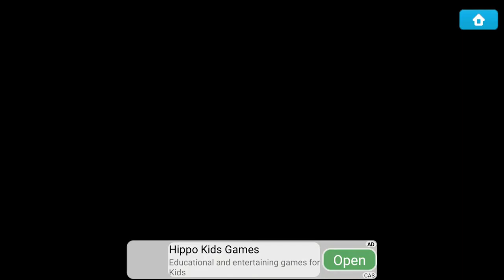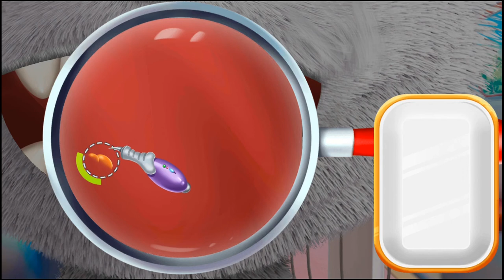Masha and the Bear: Free Dentist Games for Kids Gameplay Walkthrough (Android,iOS) - Part 1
💥💥💥Yippee!! New children's educational games for kids!
Free dentist games for kids, where Masha and the Bear will treat bad teeth with other animals!

💊Fascinating dentistry with characters of the favorite Masha and the Bear cartoon. These are real educational games for kids, where we will clean teeth of the favorite cartoon characters!

👀Have you been looking for family games for toddlers about pet doctor for a long time? Never before has dental care been so interesting! New animal dental games for girls - this is a real animal doctor simulator!
New fun games for boys in the Masha’s world is here. We play as doctors and treat bad teeth together! Forest habitats need a full examination. A good orthodontist and an animal dentist have not been to the forest since a long time!

🔅Masha, Bear are asking your baby for help for the animals to continue eating sweets. Baby games are a great work for the whole family!

🎈A dentist for animals will help your child to take care, clean teeth in bad teeth games of the animals, work with realistic dental devices and learn about dental care in a team with Masha!
Caries? It doesn't matter - we play fun dentist game and animal games together with Masha and others who love been as animal dentist! We cure all the patients!

😍Educational kids games for girls - an excellent pastime for the whole family! Animal games about pet doctor are perfect to develop skills - ingenuity, attentiveness, visual memory and accuracy. Free dentist games for kids - a real catch for young orthodontist.

🖐Everyone will enjoy a simple interface of our children games! If you were looking for kids learning games and animal dental games for kids from 3 to 5 years old, then we have something to surprise you with! Play as animal doctor in our fun dentist game with your child!

🏥Animal dental games for girls will teach how to brush animal's teeth and care for them. While you are watching Masha and the Bear cartoon, our dental office is waiting for patients. Let's quickly treat all of the animals!
You need to take an x-ray or other dental tools for those who have serious problems in the story, because these are the best animal games like cartoons for kids! So let's go play childrens games to treat animals?

💭More family games for toddlers you can find on the developer’s page! Fun games for boys, cartoons for kids, cool kids games for girls and much more!